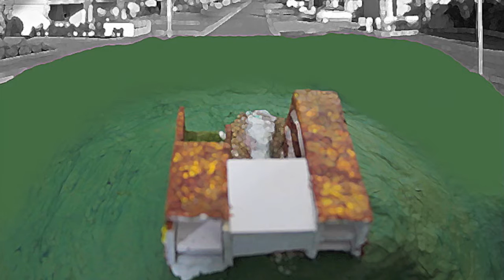ARCT 1001 Elsa Bourdon - Lady Gaga - Electric Chapel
Assessment One Submission - Studio Coordinator: Tijana Vujosevic